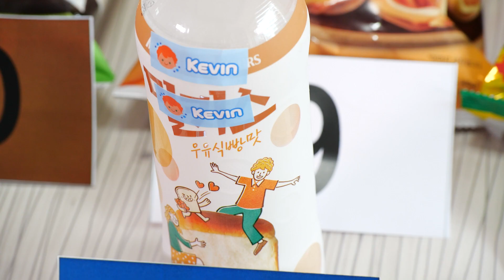[호기심 아파트] 신기한 간식 사전 (feat.최악의 간식 모음_김치음료수)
대체 왜  만든건지 궁금해지는 간식 모음!
김치음료수,우유식빵음료수,옥수수콘초콜릿 등
캐빈이 뽑은 최악의 맛은???

친구들~ 좋아요👍를  눌러주세요🧡